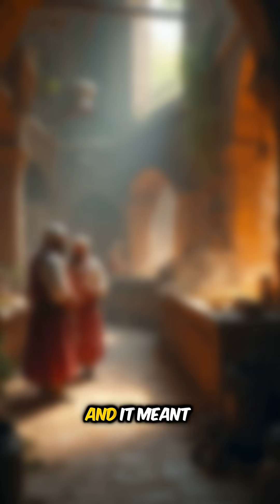The 1,600-Year-Old Beer That Healed Infections.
In the 1970s, scientists scanning ancient bones found tetracycline—an antibiotic—in every single skeleton. Turns out, ancient Kushites were drinking their medicine.